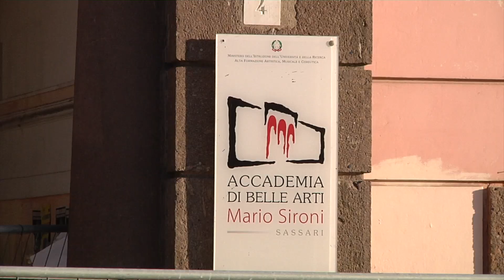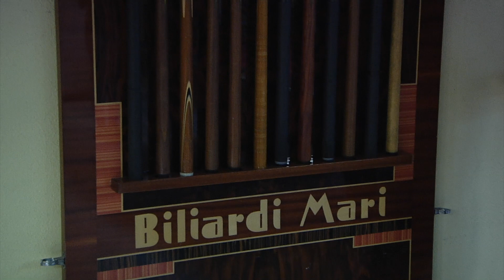Giovani artisti crescono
Le opere realizzate dagli allievi dell'Accademia Belle Arti di Sassari. Come nasce un'incisione.